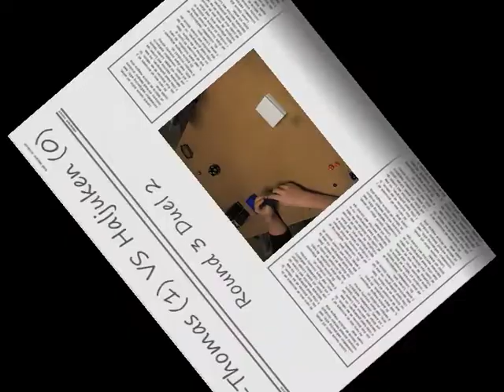Standardkungen Round3 Duel 2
DT vs. haljuken
DT leads 1-0.